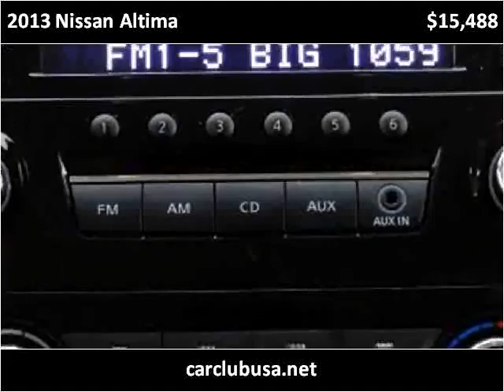2013 Nissan Altima Used Cars Miami Gardens FL